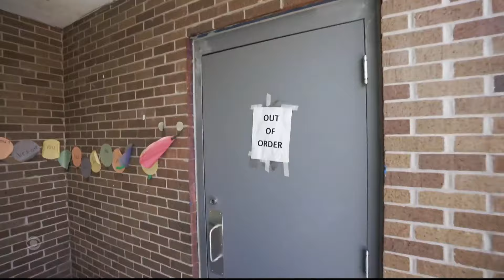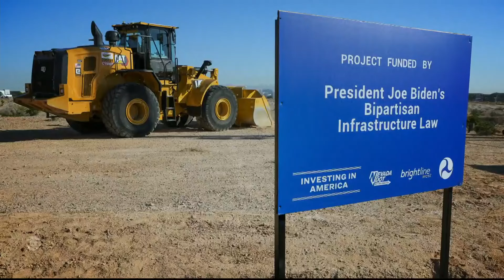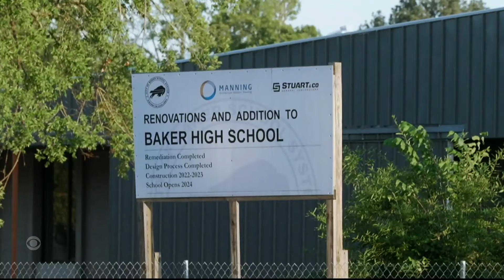Schools in dire need of repairs not seeing federal infrastructure dollars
Despite the passage of a massive bipartisan infrastructure package in 2022, some U.S. schools that are over a half-century old have not received the federal money they desperately need to make necessary repairs. Mark Strassmann examines why that is the case.